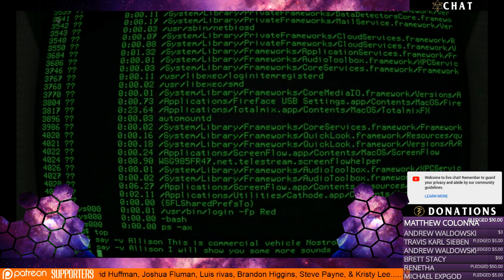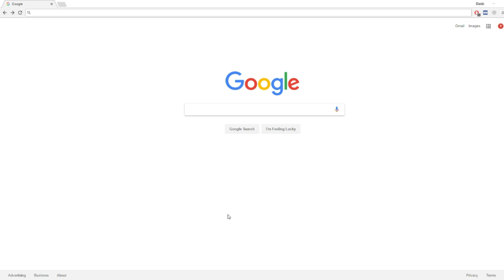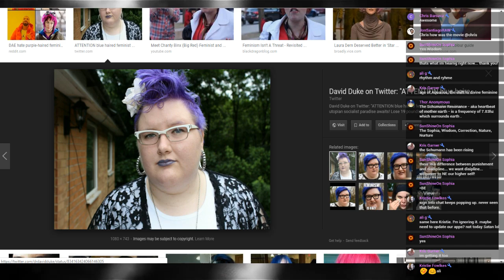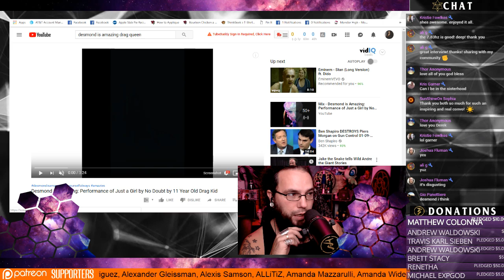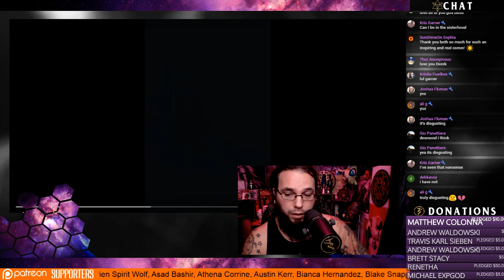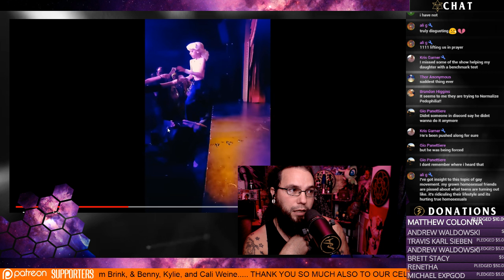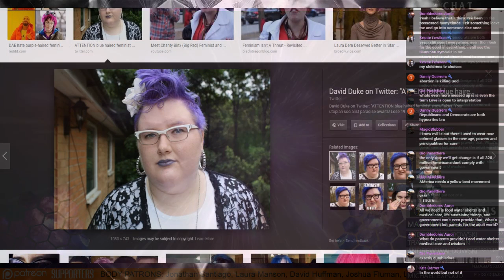True Feminism, Generational Curses & Spirituality Lauren Walsh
TruthSeekah
USA